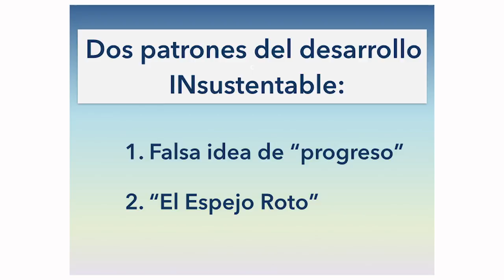Hakuna Matata o la indiferencia a la degradación ambiental | Emiliano Iturriaga | TEDxTecdeMtyCCM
Su trabajo como voluntario lo ha llevado a observar los problemas que aquejan a distintas regiones: la idea de que el desarrollo siempre ha estado peleado con la sustentabilidad, que constantemente tenemos que decidir entre ganancias o comercio justo y que la popularidad política no va de la mano con la responsabilidad social. Emiliano, a pesar de su corta edad, nos muestra la solución para vivir en un mundo donde podamos tener desarrollo con sustentabilidad en tres pasos: olvidar el Hakuna Matata, aceptar que tenemos un problema y por último, empezar a actuar e implementar políticas públicas que no atenten con la identidad de ciertas regiones y planteen como única solución un consumismo que ha resultado ineficiente.

Ha sido voluntario en zonas rurales de varios países como Francia, Italia, Marruecos, Kenia, Uganda, Tanzania y México, participando en proyectos tan variados como educación ambiental en ejidos de la Selva Lacandona y una caravana contra el SIDA en África del Este. Al regresar a México comenzó a estudiar  Ingeniería en Desarrollo Sustentable del Tecnológico de Monterrey Campus Ciudad de México. Sin embargo, no ha dejado el voluntariado en sus temporadas libres. Este año, será uno de los representantes Mexicanos en el Foro Mundial de Futuros Líderes.